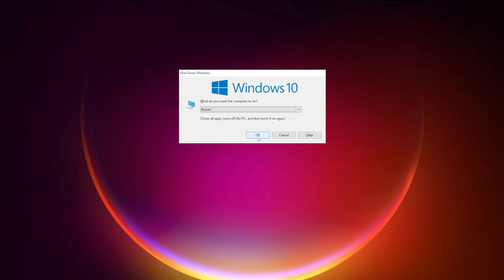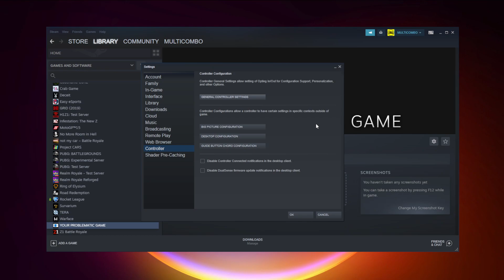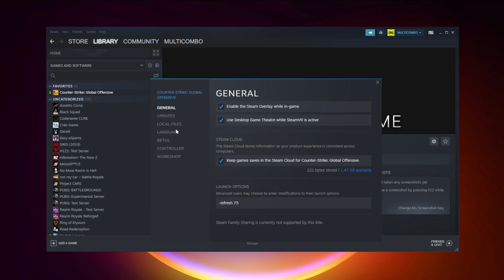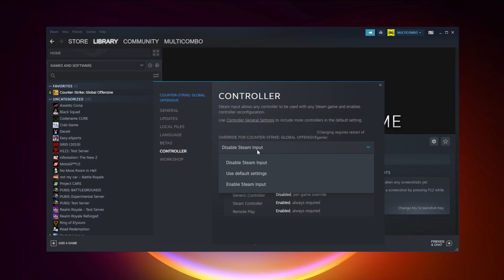How to FIX Generation Zero Controller/Gamepad Not Working on PC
In this video I am going to show How to FIX Generation Zero Controller/Gamepad Not Working on PC

🖥️ PC Specs:
CPU: Intel Core i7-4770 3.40GHz
Memory: 16GB HyperX DDR3
HDD: Toshiba 1TB
SSD: Kingston 240GB
Graphics Card: ASUS GeForce RTX 3060 12GB GDDR6
Operating System: Windows 10/11